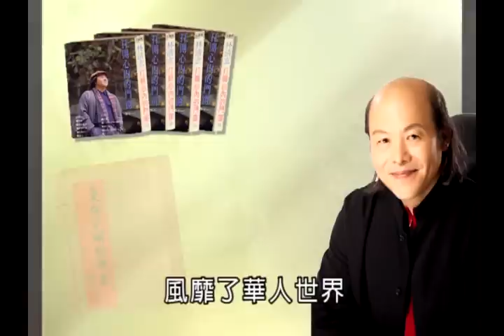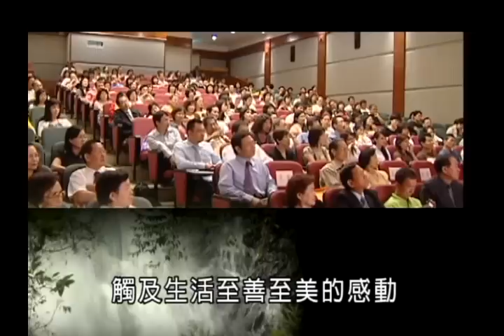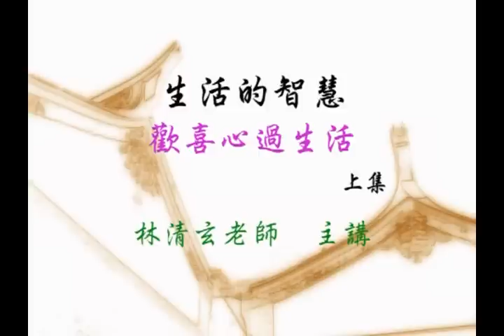清涼音文化 林清玄老師︰生活的智慧---歡喜心過生活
每隔兩小時，台灣就有一個人自殺，成為世界自殺率排名第二的地方。想想三百年前唐山過台灣，渡過風波險惡黑水溝的台灣先民，有著多麼堅強的生命意志，想想五十年前的新台灣人，為了理想而移居台灣，意志也一樣強悍，現在的台灣人為什麼憂愁？為什麼痛苦？為什麼軟弱？林清玄老師為現代人開的一帖生命良方，讓我們有更大的勇氣，快樂的生活。